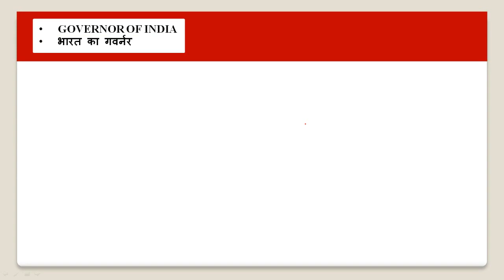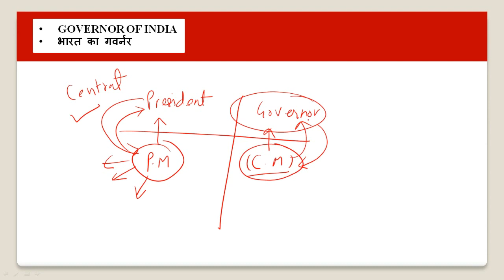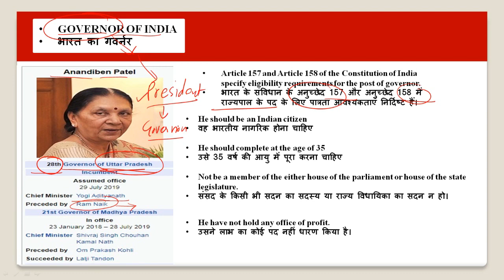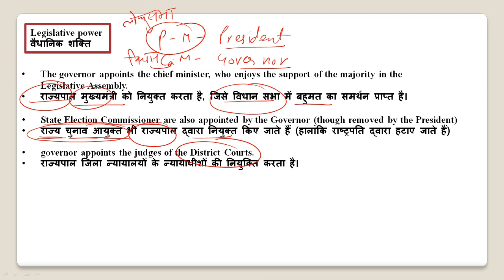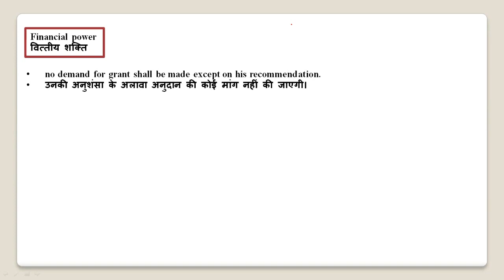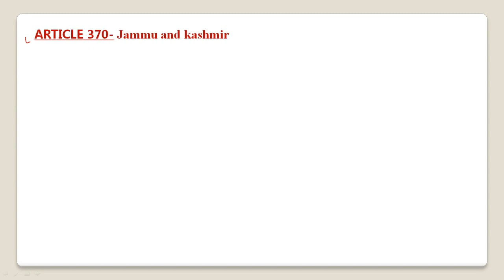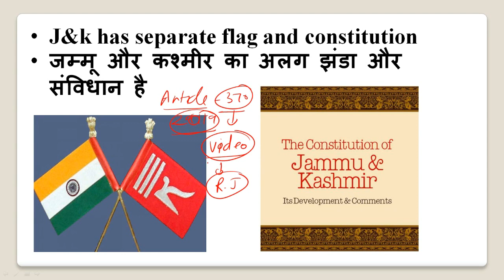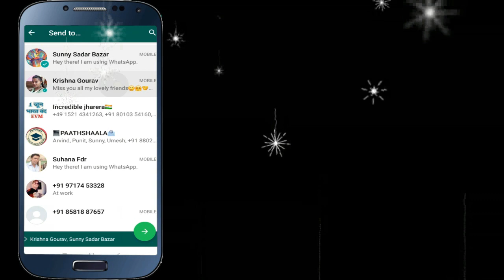NCERT Chapter -7 FADERALISM(संघवाद) | CLASS-11 POL. SCIENCE | Part -3 | EPAATHSHAALA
Namaskaar Dosto, is video mein aapse class 11history ke Chapter -7  FADERALISM(संघवाद)  ke bare me baat karunga. Mujhe umeed hai ki yeh video aapko pasand aayegi.

Best wishes
VIJAY KUMAR

All in one CBSE Question Bank Class 11 Chapter wise & Topic wise Solved Papers

▶ Political Science
▶ English Core
▶ Physical Education
▶ Business Studies

Class 11 - CBSE - 2020-21 - Political Science, History, Geography (Set of 3 books)

▶ Political Science + History + Geography

Revised note of this chapter

Most Important question Chapter -7  FADERALISM(संघवाद)

Question 1. Write down the composition of the Supreme Court of India.
Question 2. How can a judge of Supreme Court be removed from his office?
Question 3. What is the original jurisdiction of the Supreme Court?
Question 4. What are the Advisory Powers of the Supreme Court of India?
Question 5. What is the composition of a high court in a state?
Question 6. What is judicial review exercised by the high court?
Question 7. What are the powers of the high court?
Question 8. How can a judge of the high court be removed from the office?
Question 9. What are the powers of the District Court?
Question 10. Give some suggestions to ensure speedy and inexpensive justice in India.

Epaathshaala, legislature in india, parliament india live, bicameral legislature in india, legislative council in india, bicameral legislature in india meaning, functions of legislature in india, parliament attack in india video, parliament seats in india party wise, role of legislature in india, types of legislature in india, structure of legislature in india, unicameral legislature in india, assembly elections in india wiki, bicameral legislature in india 1919,